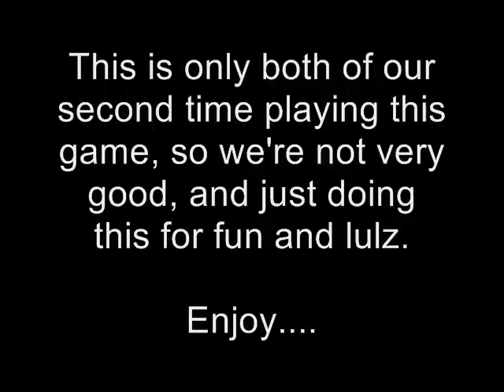Waku Waku 7: GF202020 (Player One) Vs. Amyofauir (Player Two) [Part 1]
Just for lulz, me and my good friend Amyofauir a.k.a. Amy-chan a.k.a. Haruki (YOU HAVE TOO MANY ONLINE ALIASES, AMY!) decided to dick around playing the lovable fighter, Waku Waku 7. This is only both of our second time playing this game, so we're not very good, and just doing this for fun and lulz.